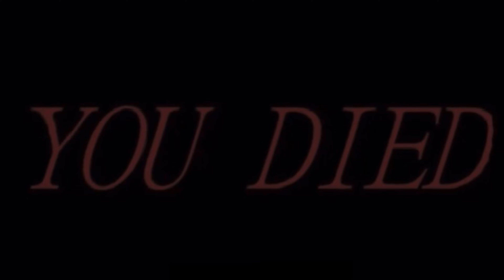Kid crashes his dirt bike! (Honda crf 100f)